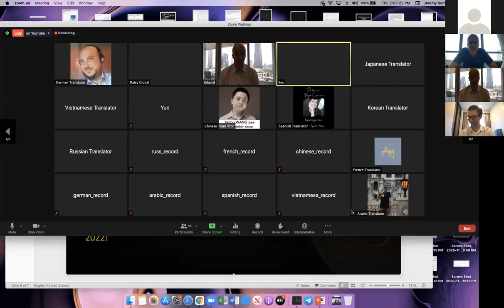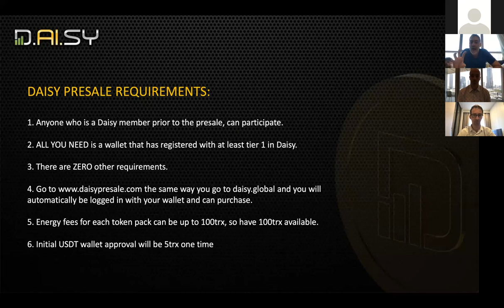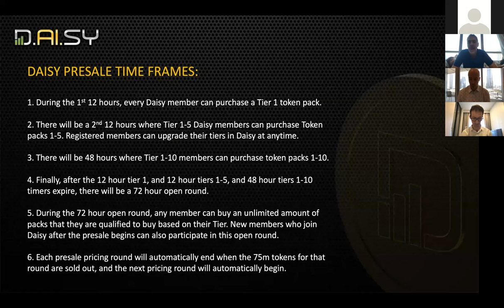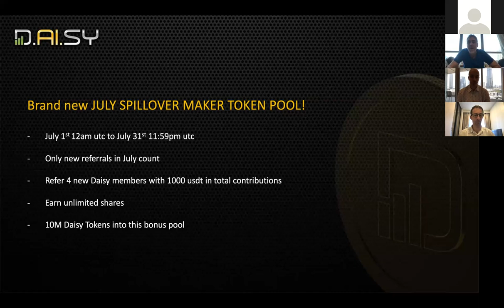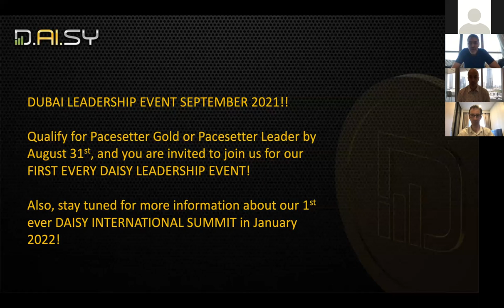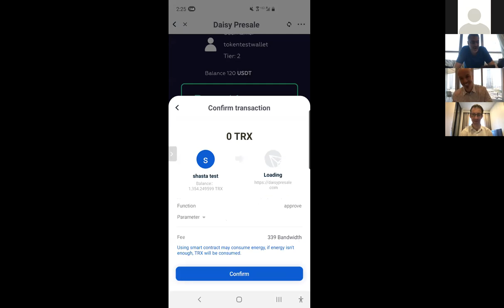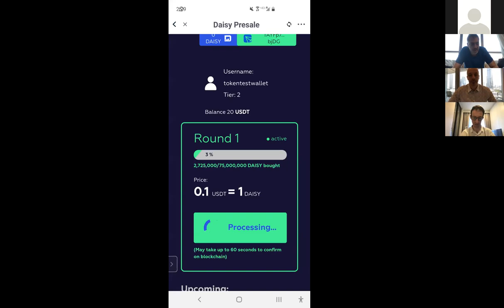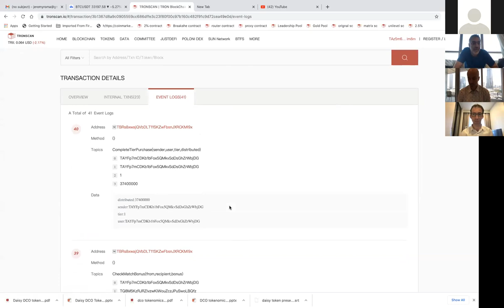DAISY TOKEN OFFICIAL LAUNCH French